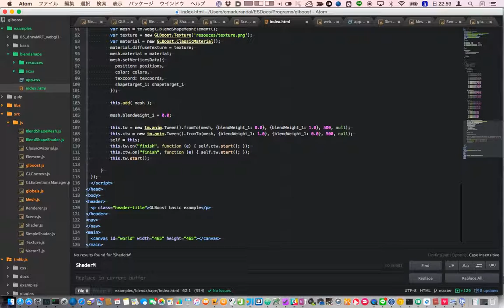GLBoost BlendShapeMesh demo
自作WebGLライブラリ「GLBoost」のデモです。
今回は、Mayaでいうブレンドシェイプ的な機能を持つBlendShapeMeshのデモになります。

tmlib.jsというゲームライブラリと統合できる予定でして、今回はtmlibのtween機能と組み合わせてウニョウニョさせてみました。